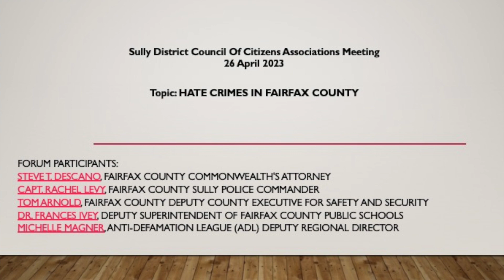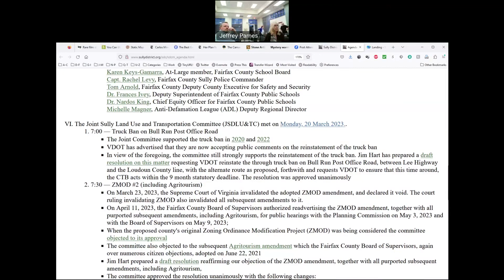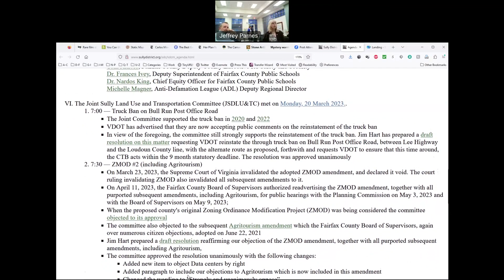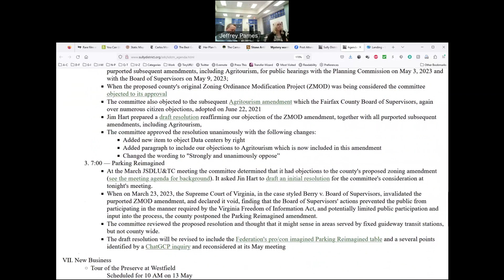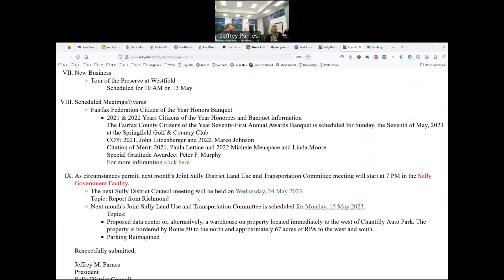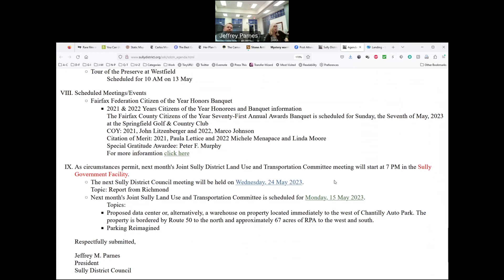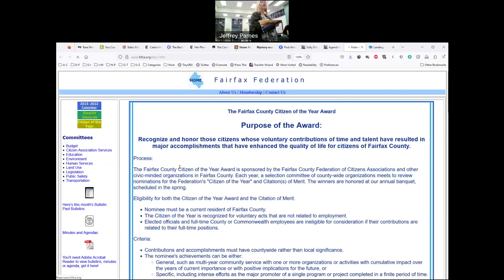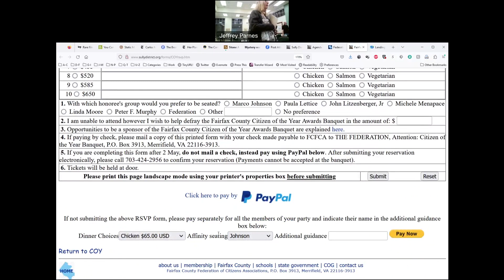20230426 Sully District Council of Citizens Associations Membership meeting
The Sully District Council of Citizens Associations Membership met on 26 April 2023
    Topic: Hate Crimes in Fairfax County
        Forum participants:
         Capt. Rachel Levy, Fairfax County Sully Police Commander
        Tom Arnold, Fairfax County Deputy County Executive for Safety and Security
         Dr. Nardos King, Chief Equity Officer for Fairfax County Public Schools
        Michelle Magner, Anti-Defamation League (ADL) Deputy Regional Director